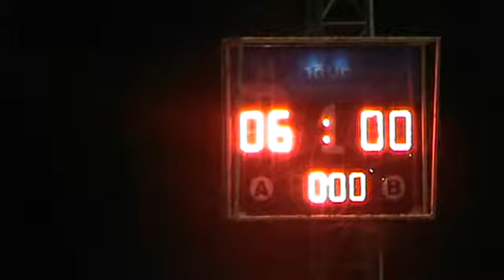SEVENSOC SUPER SUNDAY บางบอนวิลล่า vs เสรีภาพ 2/2